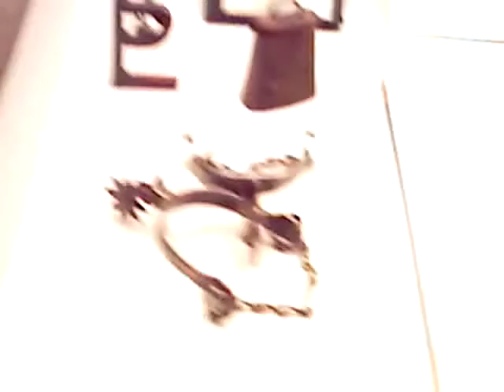Abraham Lincoln Final Verdict chapter 6th civil war hat and indian jacket.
Abraham Lincoln Final Verdict produced, written and directed by Erik De La Torre Stahl ( Erik Stahl) Erik Stahl played the lead role as John Hay one of the secretaries of Abraham Lincoln 1862 .Recently in 7/27/07 The Charles Aidikoff screening room one of the Academy Motion Pictures Arts & Sciences presented Erik Stahl's Tv film documentaries "Voila Paris Je T'Aime" and "Uganda Africa children need help. Erik Stahl was seen in Oscars Academy Awards 2007 and Grammys 2007 as well.